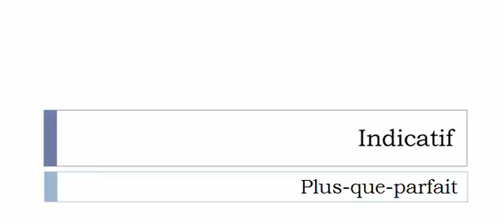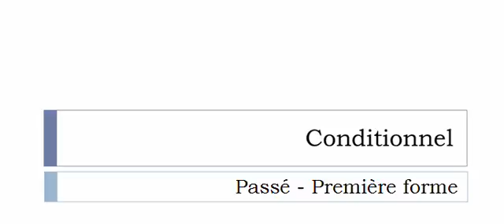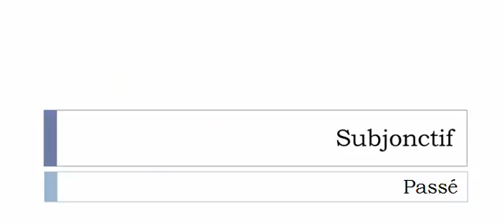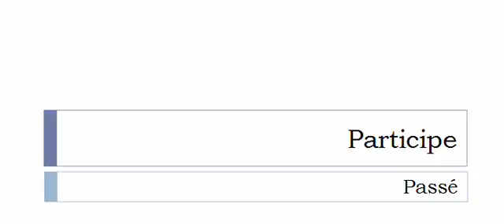Aprender francês = Conjugação = Flagorner